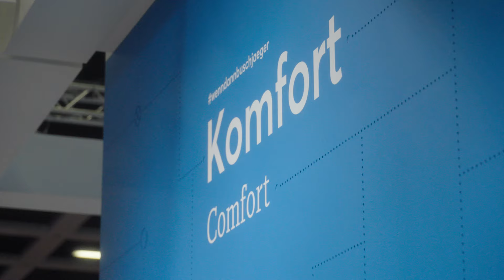Komfort mit Busch-Tenton® | Robert und Christina auf der IFA 2022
Auf der IFA dreht sich bei uns alles um das Smarter Home, die verschiedenen Möglichkeiten und Systemlösungen -  so auch um Busch-free@home®. Zur IFA gibt es jetzt neue Sensoren, denn ab sofort gibt es den ursprünglichen KNX Sensor Busch-Tenton® jetzt auch für unser Busch-free@home® System. Unsere Kollegin Christina und Robert Hofmann tauschen sich gemeinsam zu den Möglichkeiten mit Busch-Tenton® aus.